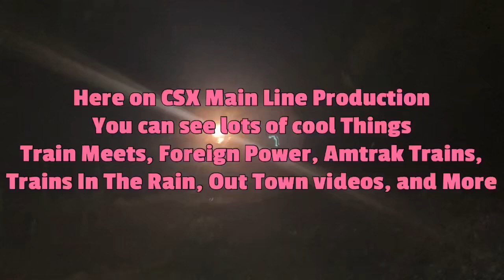Fast CSX L640 Blasts Back South With CSX 4754 Leading With Horn Salute Java SC This After Helene